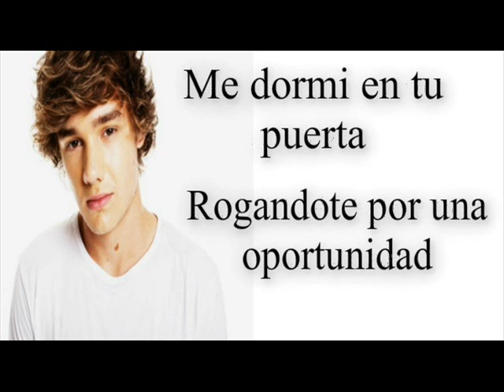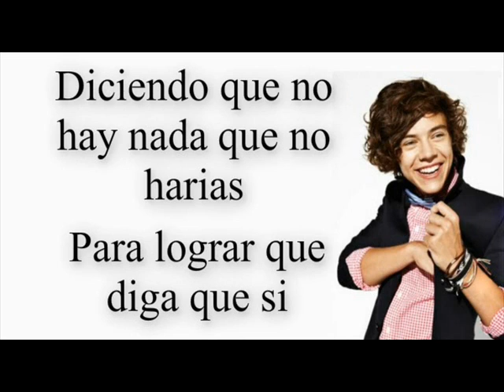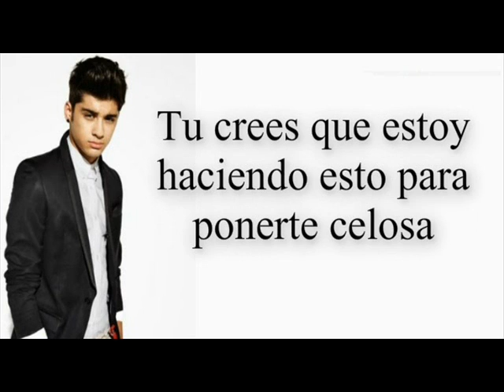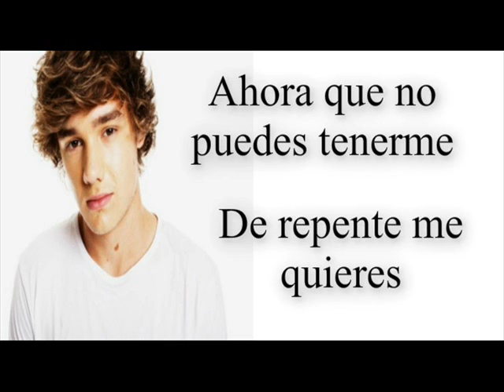One Direction - Taken (En español)